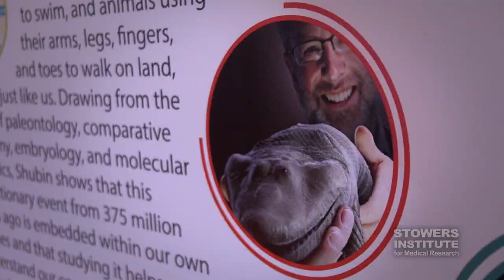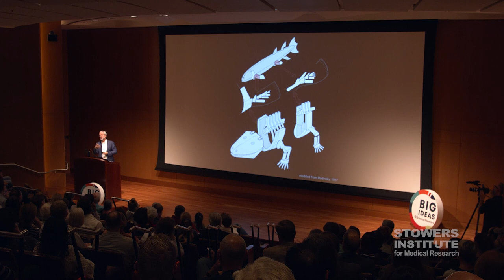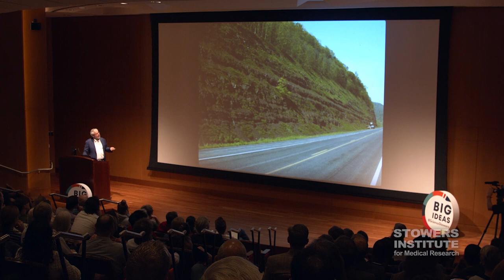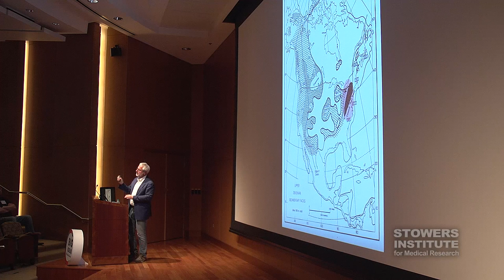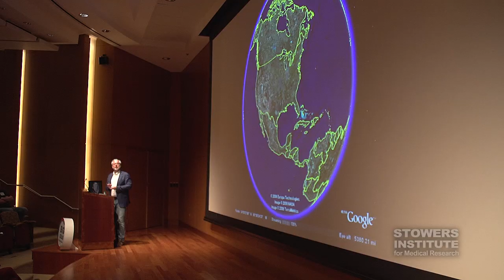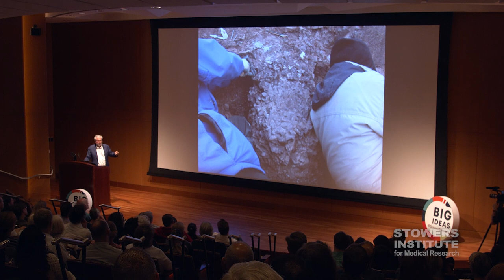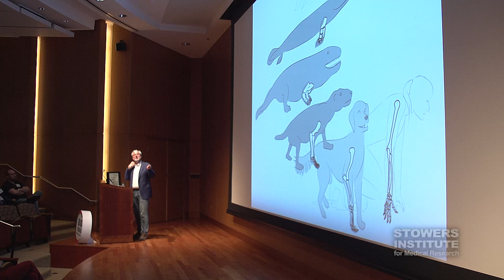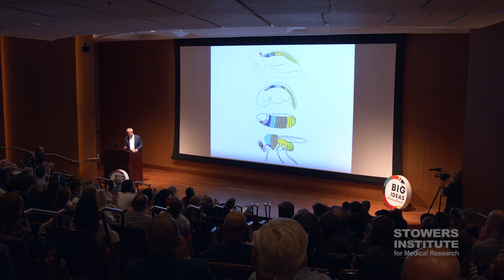BIG IDEAS @ScienceStowers featuring Neil Shubin, PhD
Finding Your Inner Fish

If you think that humans have nothing in common with fish, think twice! Neil Shubin, PhD, tells us about the most important discovery of his career: fossils that bridge an evolutionary gap between fish using their fins to swim, and animals using their arms, legs, fingers, and toes to walk on land, just like us. Drawing from the fields of paleontology, comparative anatomy, embryology, and molecular genetics, Shubin shows that this evolutionary event from 375 million years ago is embedded within our own bodies and that studying it helps us better understand our connection to the rest of life on this planet.